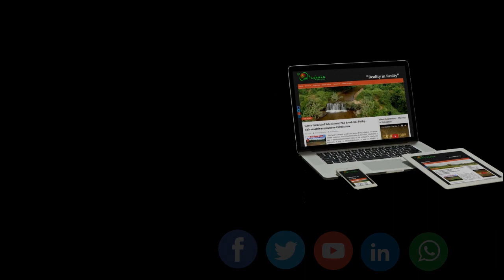2 Acres Coconut farm land sale near Seerapalayam-Malumichampatty-Coimbatore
The 2 Acres Coconut farm land is situated at Seerapalayam revenue village near Malumichampatty, Coimbatore with 130 well grown Coconut trees in good yield and one acre of banana plantation as inter crop cultivation. One boundary of the field and open well entirely covered by a river An Open well in the field fitted with motor pump set. Free Agriculture electricity power at 7.5 HP. 15  Kms from Coimbatore, 3 kms to NH 544 L & T Byepass (Coimbatore-Ernakulam highway), 5 kms to Pollachi to Coimbatore NH 83 (Mysore-Dindigul highway). Just 500 metres from Palathurai-Bodipalayam road. The National highway is developed at 1000 crore project as 6 Track Road  connecting various neighborhood states from Coimbatore and places like Trichy, Nagapattinam, Erode, Salem, Bangalore, Pollachi, Madurai, Tutucorin, Palakkad,  Eranakulam, Trivandrum, Kanyakumari, Mangalore, Kottayam, etc. Frequent bus facilities to the area  from Gandhipuram and Ukkadam Bus terminus. A Highway access to the Airport 23 Kms without entering the city. Investors are very much desired to enjoy this non polluted greenish area with atmosphere and the pleasant climate throughout the year near the manchester of south india.

Key features :

15 Kms from Coimbatore
130 Coconut trees in good yield
Free Agriculture electricity power
An Open well fitted with motor pump set
One boundary is entirely covered by a river